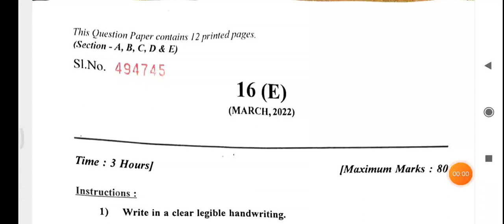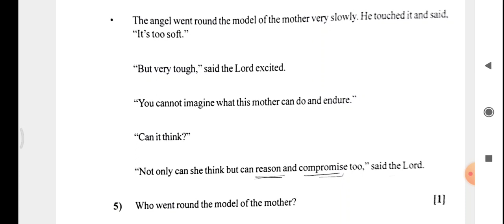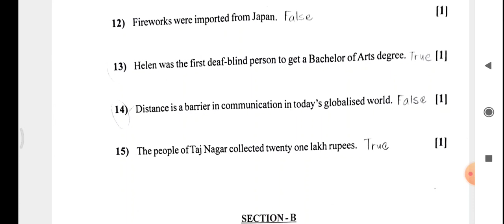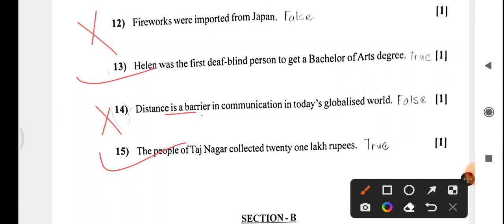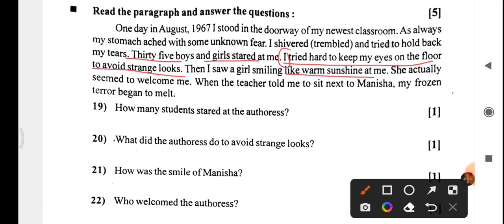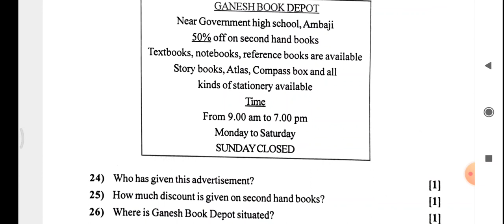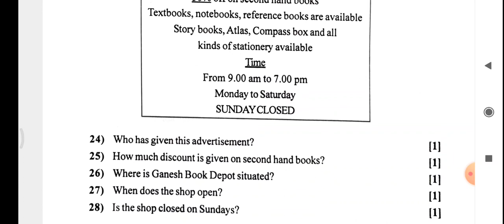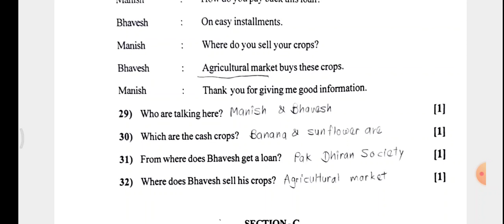SSC English paper solution, GSEB paper, 8/4/22 answer key, A, B sections, forum tutorials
Learn English grammar, writing, spoken English, English for competitive exam easily